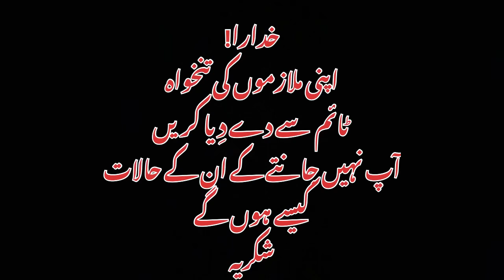EK GALTI | Emotional & Moral story | Team Moeen uddin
Apny Mulazimo Ki Tankhwa Waqt se Pehle de dia kren... Kyu k unky Halaat ka hamen ni pata hota...